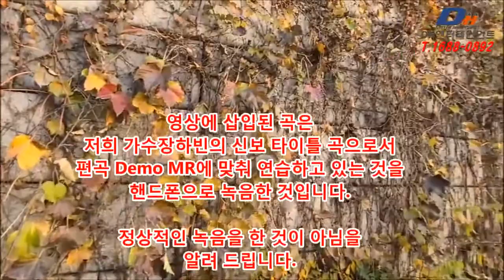[뮤비]당신의 향기_장하빈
☆가수장하빈
-2015년 데뷔
-데뷔 곡:우린 빠졌어, 그대여
-2020년 3월 DH엔터테인먼트와 전속계약
-"쇼 특급가요열차" 여자MC(남MC 개그맨겸 방송인 나경훈)
-2020.12월 2집 신보앨범 발표
-소속사:DH엔터테인먼트  (대표)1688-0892  M.010-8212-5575